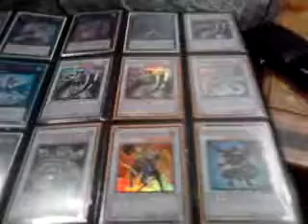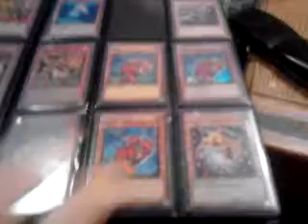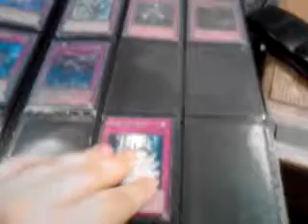Trade Binder 8/14/13 YuGiOh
Veiler Stomp's Trade Binder Pm or Comment With Offers! Or Links To Binders!